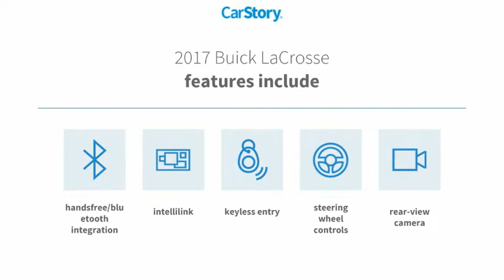2017 Buick LaCrosse San Angelo TX U8291B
2017 Buick LaCrosse 4dr Sdn Preferred FWD

CARFAX 1-Owner, GREAT MILES 32,724! EPA 31 MPG Hwy/21 MPG City! Onboard Communications System, Satellite Radio, Back-Up Camera, Rear Air, TRANSMISSION, 8-SPEED AUTOMATIC, ELEC... ENGINE, 3.6L V6, DI, VVT WITH CYLINDE... CLICK NOW! KEY FEATURES INCLUDE Rear Air, Back-Up Camera, Satellite Radio, Onboard Communications System, Aluminum Wheels. Keyless Entry, Steering Wheel Controls, Electronic Stability Control, Heated Mirrors, Bucket Seats. OPTION PACKAGES AUDIO SYSTEM, BUICK INTELLILINK RADIO, AM/FM STEREO includes 2 USB ports, Bluetooth streaming for audio and select phones and Phone Integration for Apple CarPlay and Android Auto capability for compatible phone (STD), ENGINE, 3.6L V6, DI, VVT WITH CYLINDER DEACTIVATION (310 hp [231 kW] @ 6800 rpm, 268 lb-ft of torque [383 N-m] @ 5200 rpm) (STD), TRANSMISSION, 8-SPEED AUTOMATIC, ELECTRONICALLY CONTROLLED WITH OVERDRIVE includes Driver Shift Control (STD). Buick Preferred with CRIMSON RED TINTCOAT exterior and LT NEUTRAL/ DK BROWN ACCENTS interior features a V6 Cylinder Engine with 310 HP at 6800 RPM*. EXPERTS REPORT Edmunds.com explains In addition to its classy styling and high-quality, well-equipped cabin, the new LaCrosse offers the refinement, poise and sophistication you expect from the best luxury cars. It can be both comfortable on the highway and stable and secure on curvy back roads. . Great Gas Mileage: 31 MPG Hwy. SHOP WITH CONFIDENCE CARFAX 1-Owner WHY BUY FROM US Our experienced and professional staff here at Mitchell Buick-GMC in San Angelo, Texas, your Midland GMC and Buick, serving Ballinger and Odessa, is here to help you choose the perfect vehicle. Fuel economy calculations based on original manufacturer data for trim engine configuration